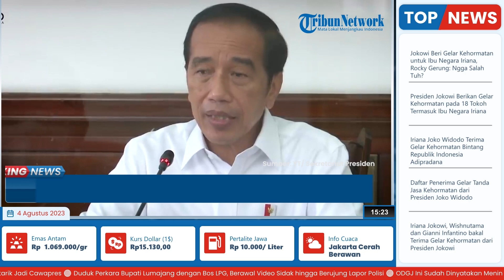Presiden Jokowi Berikan Gelar Kehormatan pada 18 Tokoh Termasuk Ibu Negara Iriana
TRIBUN-VIDEO.COM - Presiden Joko Widodo (Jokowi) memberikan gelar kehormatan kepada 18 tokoh dari berbagai bidang.

Satu di antaranya gelar kehormatan Bintang Republik Indonesia Adipradana diberikan pada Ibu Negara Iriana Joko Widodo.

Keputusan pemberian gelar tersebut disepakati dalam rapat terbatas bersama Dewan Gelar, Tanda Jasa dan Tanda Kehormatan (DGTK) pada Kamis (3/8/2023) kemarin.

Gelar ini diberikan kepada setiap ibu negara sesuai ketentuan perundangan terdahulu.

Ketua DGTK Mahfud MD mengatakan, ada sejumlah kategori gelar kehormatan yang diberikan.

Pertama, untuk (kategori) Bintang Mahaputra Utama diberikan kepada Profesor Doktor Saldi Isra, Wakil Ketua Mahkamah Konstitusi (MK) RI masa jabatan 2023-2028.

Tetapi sebelum itu satu periode Beliau sudah menjadi hakim konstitusi

Kedua Ibu Sukma Violetta anggota Komisi Yudisial (KY) RI.

Ketiga diberikan kepada Profesor Joko Sasmito, S.H, M.H, anggota KY RI pada periode 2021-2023 dan satu periode sebelumnya.

(Tribun-Video.com/ Pos-Kupang.com)

Artikel ini telah tayang di Pos-Kupang.com dengan judul Jokowi Beri Gelar Kehormatan kepada 18 Tokoh, Termasuk Iriana dan Presiden FIFA,